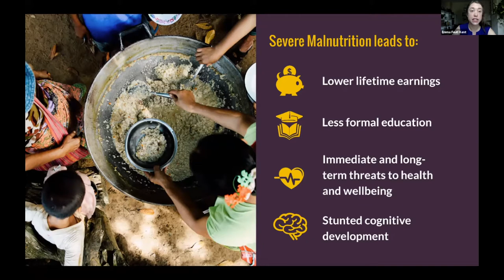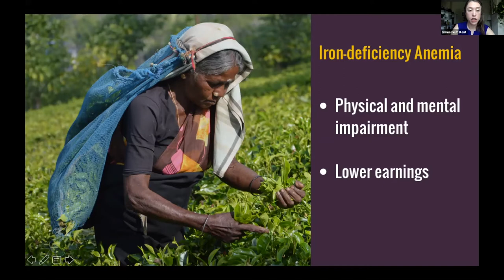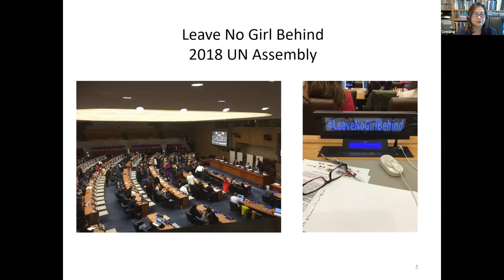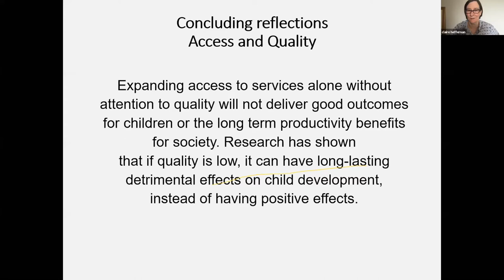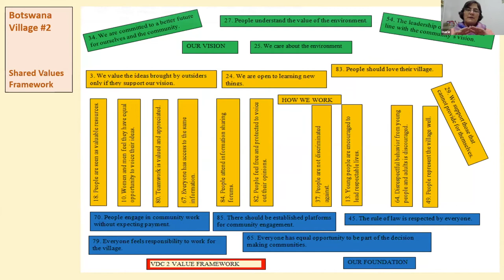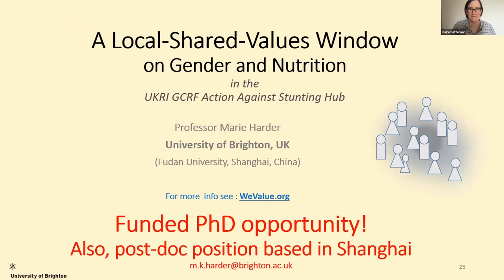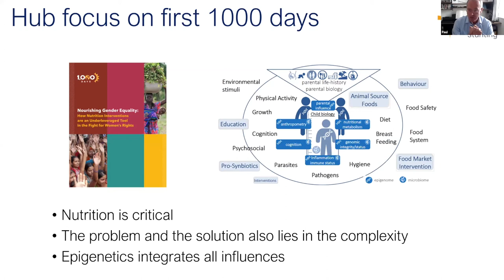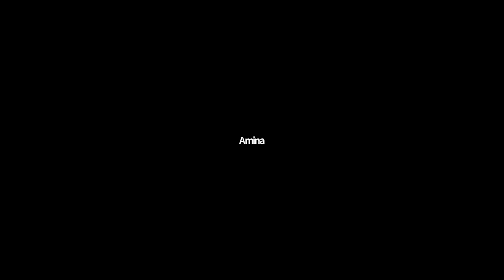Nourishing Gender Equality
Nutrition and women’s empowerment are intrinsically linked. In this seminar, we will look at how to leverage the first to help achieve the latter.

Follow the UKRI GCRF Action against Stunting Hub on the and @actionstunting on Twitter.